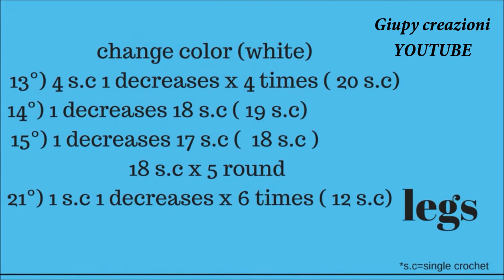ROBOT BOY english pattern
Hi everyone! In today's video I'll show you how to crochet this beautiful amigurumi  ROBOT BOY !!

ETSY SHOP